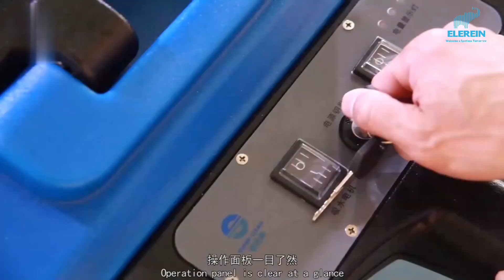SC50D/SC50C Auto Scrubber：The long working hours make the scope of cleaning work infinitely expanded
The story begins with a determined man. The man carefully discovered that many companies could not afford imported, expensive electronic cleaning equipment, resulting in non-hygienic standards. He seized the opportunity and founded Elerein in 1988, which manufactures a wide range of high-quality cleaning equipment.
After the precipitation of time, Elerein has been loved and trusted by more and more customers around the world. Nowadays, Elerein is a leading manufacturer and supplier of cleaning equipment of all types with a team of highly skilled engineers and over 30 years of experience. One of the reasons for Elerein's success is that we can offer the best price-performance ratio while implementing modern technology and innovation. We are committed to delivering innovations that make the world a better place for our spotless tomorrow.

Product performance：
1.The squeegee is designed with buckle, easy to assemble and disassemble.
2.The angle between the squeegee and floor can be adjusted.
3.Adopt large capacity and maintenance free battery, working time is up to 3 to 6 hours.
4.Large tank capacity reduces the times of water changing and achieves a better efficiency.

The following is the company's employee channel.